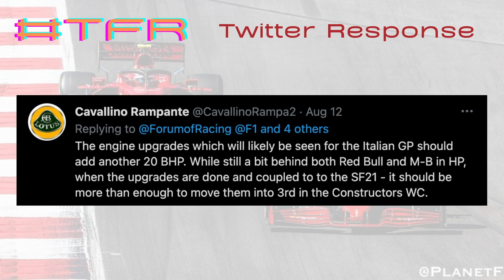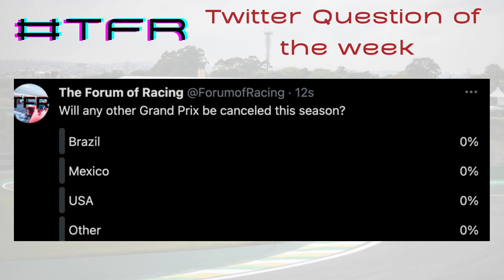F1 Starting Grid | JapaneseGP Canceled | MickSchumacher's Legacy | MiamiGP Gets A Date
Join Brock Young and Chaz Day for an in-depth look into the world of Formula 1.

Segments:
00:00 Intro
01:07 SPA CEO, Nathalie Maillet, involved in a murder/suicide
02:38 Japanese GP canceled, replaced by a doubleheader in Turkey
09:30 Mick Schumacher's Legacy; When does he need to leave Haas?
25:43 Twitter Question:  Will Ferrari perform better in the 2nd half of the season?
29:27 Miami Grand Prix gets their 2022 slot on the calendar
34:12 Closing

 - Follow The Forum of Racing and join the conversation -